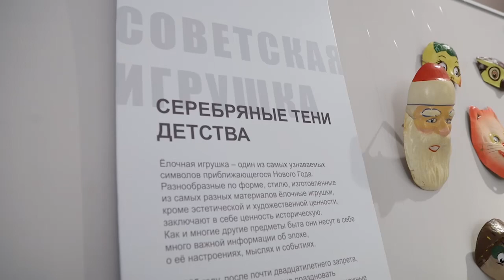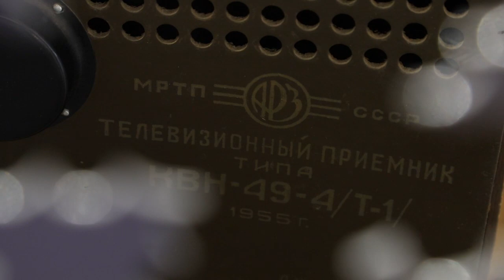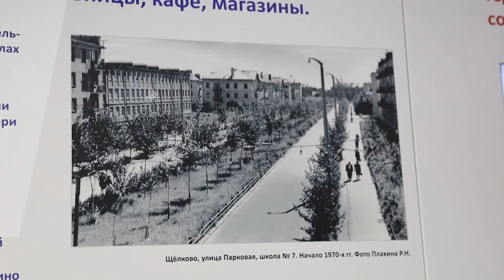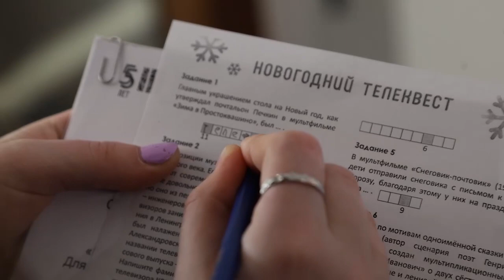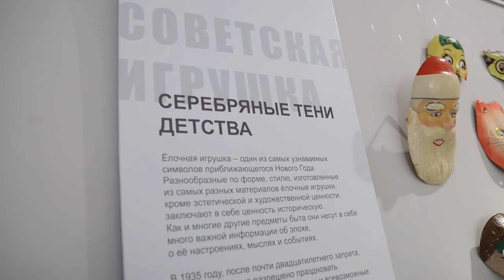Как в СССР праздновали Новый год?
Необычный праздник будут отмечать многие жители нашей страны 14 января – Старый Новый год. Этой доброй советской традиции уже больше ста лет. Предлагаем вам вспомнить, откуда она появилась, и как в Советском Союзе праздновали наступление Нового года. В Щёлковском историко-краеведческом музее на эту тему разработана целая экскурсионная программа «Серебряные тени детства».